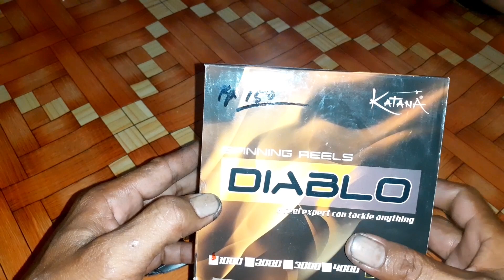reel pancing spinning murah kualitas bagus ⁉️ katana diablo 1000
Reel ini sangat cocok buat kalian yang hobi mancing casting karna reel katana diablo ini sangat ringan dan juga kuat

Reel Katana  DIABLO 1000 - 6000
- 10 Ball Bearing
- 5.2:1 gear ratio & 4.7:1 gear ratio
- Alumunium spool
- Oversize Drag System
- Graphite Body Construction
- Powerful Drive Gear System
- Cnc Handle With Rubber Knob

jenis merek lain ..
Terimakasih yang sudah nonton video saya semoga bermanfaat untuk anda dan jangan lupa dukung channel mancing lagi 76 dengan cara subscriber 🙏🙏